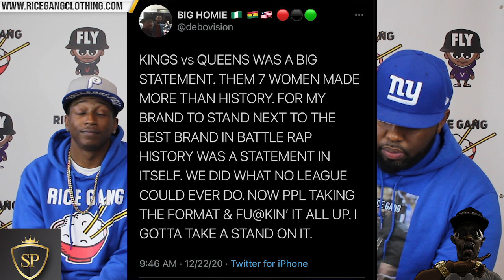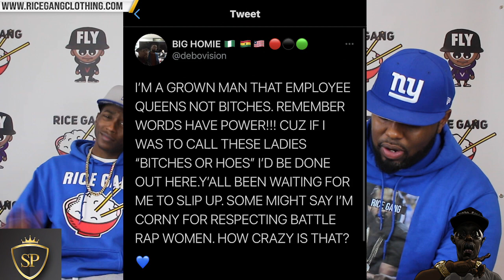DEBO OF Q.O.T.R. SLAMS A LEAGUE HAVING AN EVENT CALLED "N!GGAS VS B!TCHES" + THIS AINT IT🤦🏾‍♂️